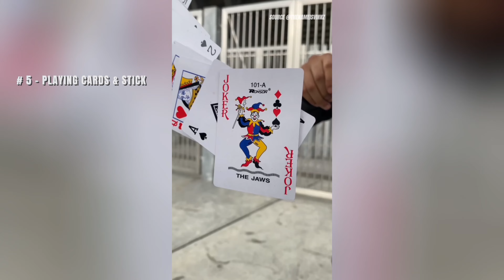10 CREATIVE PHOTOGRAPHY Ideas with YOUR MOBILE in 2023 | Less than 3 MINUTES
Creative Video Tricks with iPhone 11 PRO MAX by THENAMEISVINNZ

Video Chapters to WATCH AGAIN:
00:00 QUICK TEASER
00:28 # 1 - PAPAYA & WATER SPRAY GUN
00:44 # 2 - COCONUT & HAMMER
01:00 # 3 - POLO SWEETS
01:14 # 4 - STRING & BOTTLE
01:28 # 5 - PLAYING CARDS & STICK
01:42 # 6 - UNO STACKO
01:56 # 7 - GLUE & SAND
02:10 # 8 - MOTORBIKE
02:26 # 9 - ORANGE & STICK
02:40 # 10 - RING LIGHT & PLAYING CARDS
About:
Hey! I’m Vinnz, a Malaysian Photographer and Creative Director.
Here, you'll learn everything about photography, creativity, and making a living with your camera. And I'll also be sharing my tutorials. Always camera on hand! 📸